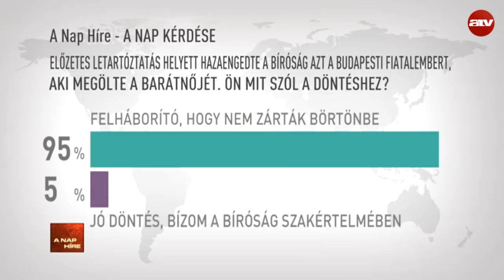A nap híre Simon Andrással - 2018.01.16.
A műsor vendégei Orosz Anna elnökségi tag, Momentum, Dömsödi Gábor polgármester, Pásztó és Farkasházy Tivadar a Hócipő munkatársa.

A TÉMÁK:
- 1300 menekültet fogadtunk be titokban
- Demokrácia: Magyarország rosszabbul teljesít
- Magasabb bért ígérnek
- Brutális gyilkosság után házi őrizet